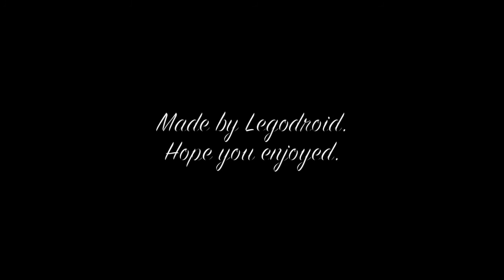Lego tracked vehicle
This is my first video on my new channel. This is a simple lego tracked vehicle which uses 2 m-motors,a rechargeable battery box, a reciever and remote. A tutorial on it will be on youtube hopefully later today.